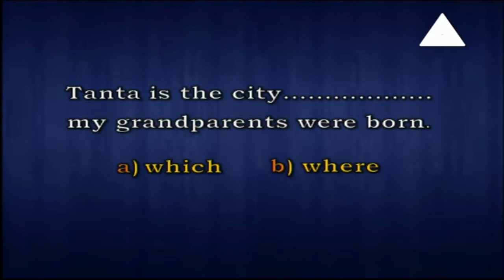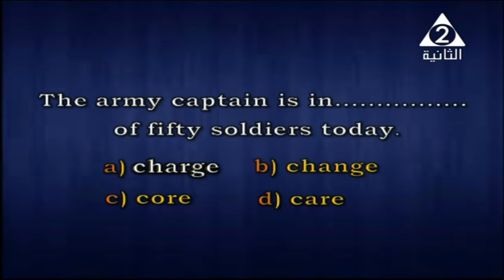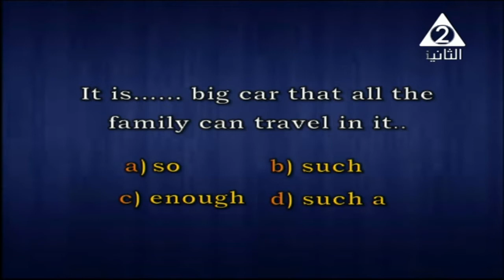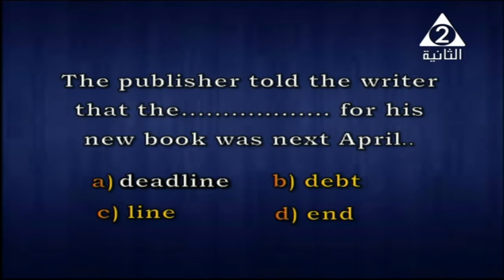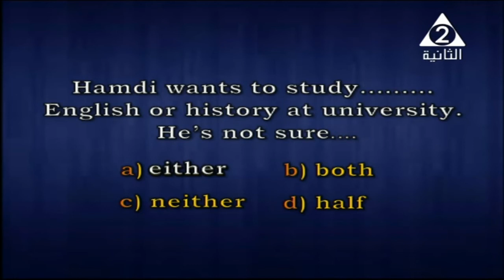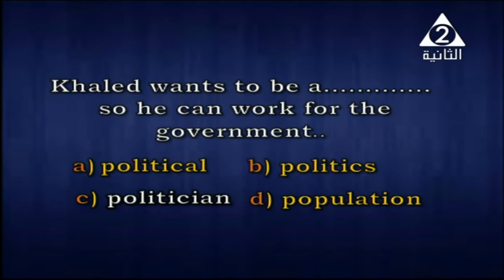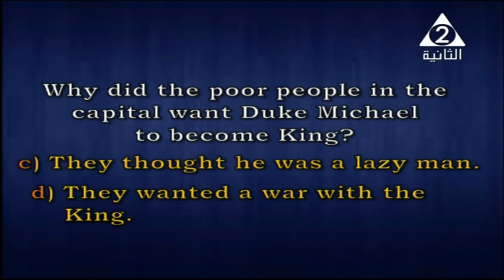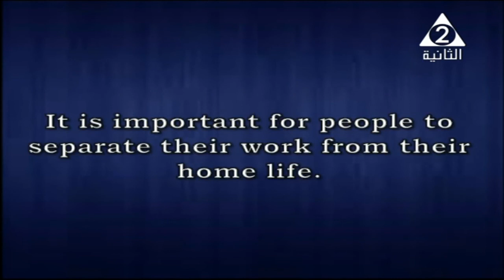05-01-2019 لغة إنجليزية 3 ثانوي ( مراجعة الوحدة 9،8،7 ) أ محمد صالح أ أماني خريبة أ كارولين طوبيا